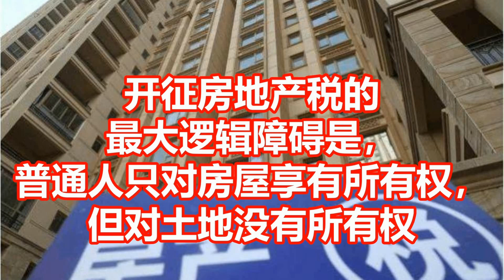开征房地产税的 最大逻辑障碍是， 普通人只对房屋享有所有权， 但对土地没有所有权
文章来源：皇城根下刀笔吏
开征房地产税的最大逻辑障碍是，普通人只是对房屋本身享有所有权，但是对土地没有所有权。土地是国有的，属于国家所有，不是个人所有。